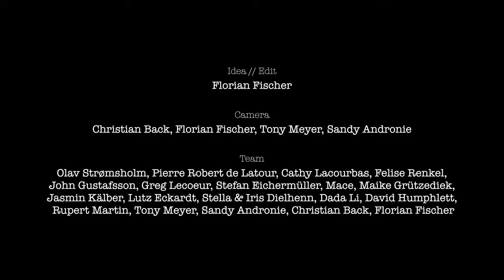BTM Orca Kingdom 4K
+++ ORCA KINGDOM +++
Are there still Orcas coming into the Fjords of northern Norway to hunt for the herrings? Will it be much harder to locate them and to see them in the water? Is it worth the effort to go there and swim in the freezing cold waters to get amazed? So many questions before we went out there at the very beginning of the season in late October. And Guys, really … we don’t find the right words … so we made a video about it together with Orcanorway.info.

There are very few open slots this season available with Orcanorway.info. Drop them a line and if you are lucky you might still be able to go ;-)

Special thanks to the most helpful: Olav Magne Strømsholm, Tony Meyer, Pierre Robert de Latour, Christian Back

A spectacular week with a great team: Greg Lecoeur, Lutz Eckardt, Rupert James Martin, Maike Grützediek, Jasmin Kälber, Stella Dielhenn, Iris Dielhenn, Dada Li, Sandy Orka, Macer Racer, Stefan Eichermüller, Christian Back, @Cathy Lacourbas, John Gustafsson, Felise Renkel, Tony Meyer, Pierre Robert de Latour, Olav Magne Strømsholm

A great team with la lot of support: Nauticam USA, OMS - Ocean Management Systems, HECS aquatic, Favre-Leuba, Autel Robotics

Underwater scenes filmed in extreme lowlight conditions with the RED Digital Cinema Gemini 5K in a Nauticam LT housing with a WideAngleConverterPort.

Aerial shots filmed with the fabulous Autel Robotics EVO in 4K, 50fps.
Idea, Camera, Edit: Florian Fischer
Diver: Dada Li